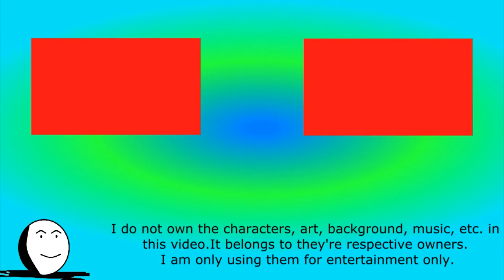Electro vs Raiden (Sprite Animation)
Raiden tries to put a stop against a supervillain called ELECTRO!

Credits

Voices

Sprites:

Ant19831983

Chaos Faction 2, God of War